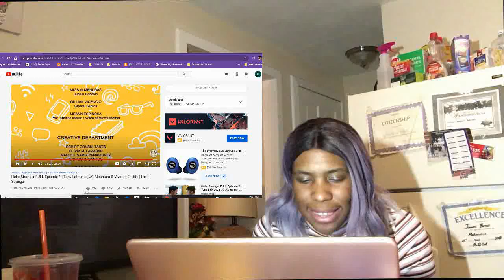Hello Stranger EP 1 Reaction (WE SIMPING FOR XAVIER)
Decided to check out the series from the Philippines called Hello Stranger and it's already a HIT in my book.
Lost the file for the full reaction so couldn't upload on Dailymotion like the others with this Copyright:. Sorry everyone. But the links for all other episodes are available.